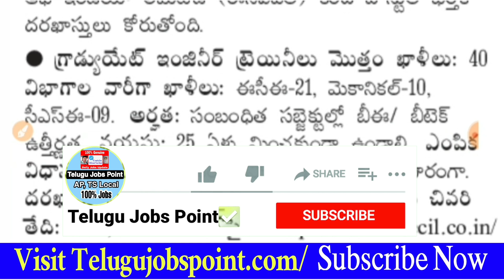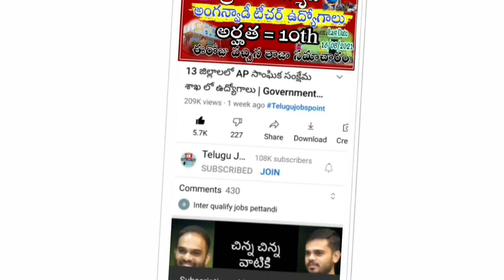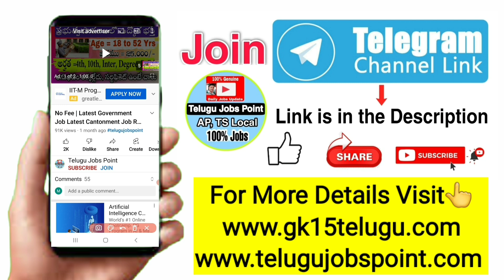సొంత రాష్ట్రంలోనే ఉద్యోగం Govt Jobs Hindustan Petroleum Corporation Limited Jobs Telugu Jobs Point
latest jobs in Telugu Telugu jobs point